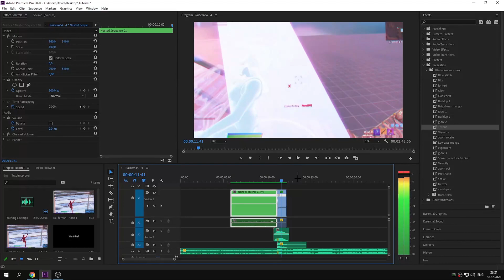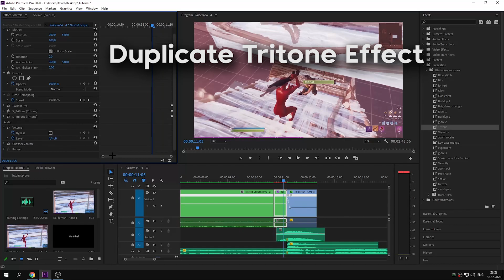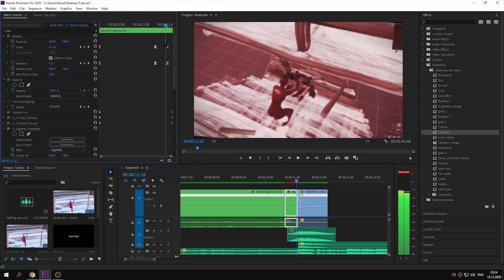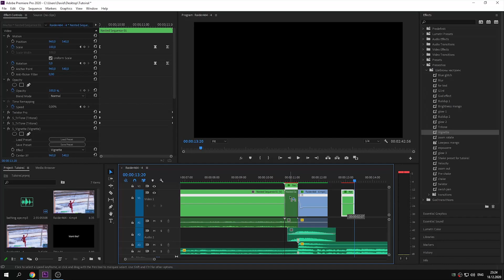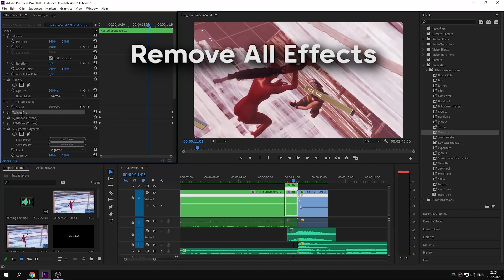Tutorial : Zoom Rotate Effect - Premiere Pro (How To Edit Like LMGK, Numby,Tmotty,Sack)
LIKE AND SUB FOR MORE TUTORIALS)

frame split
colour shift effect tutorial
Numby editing
Editing like nnumby
fortnite
fortnite highlights
fortnite battle royale
highlights
fortnite gameplay
twitch highlights
fortnite montage
fortnite compilation
fortnite highlights #1
fortnite new
tfue highlights
fortnite best highlights
lmgk transition
edited like lmgk
edited like numby
edited like clerke
lmgk
fortnite editing
how to edit like numb